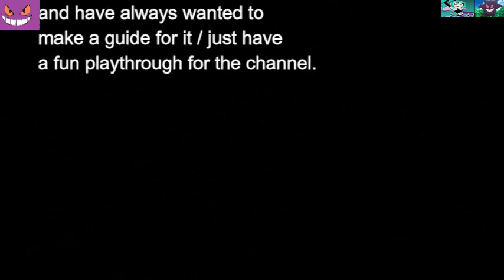Gauntlet: Dark Legacy(gauntlet legends)- Part 1: The Great Demon Skorn [no commentary]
Welcome all to my next guide for the  channel Gauntlet: Dark Legacy. apparently this was an expansion gauntlet legends for the arcade, but as i never knew that i just assumed this was it's on game. This game has so much fond memories for me as this was my 1st ever ps2 game i bought when i got my system on my 16th birthday. My goal here is to show the way for each rune stones, and hopefully grab every treasure also. this is my original ps2 disc I'm playing on so hopefully no major shenanigans happen.